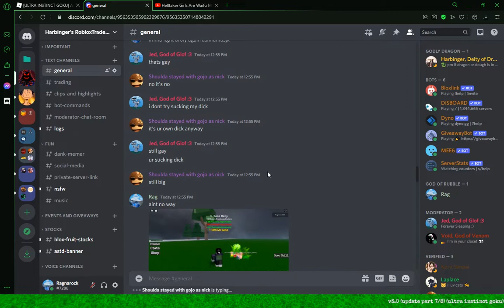Roblox: Anime Rifts | Broly Broly Broly